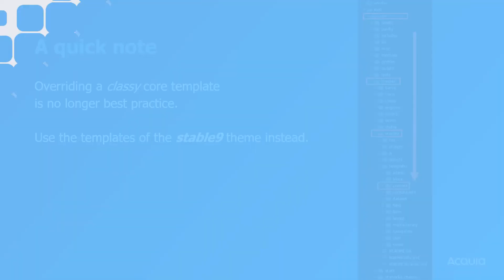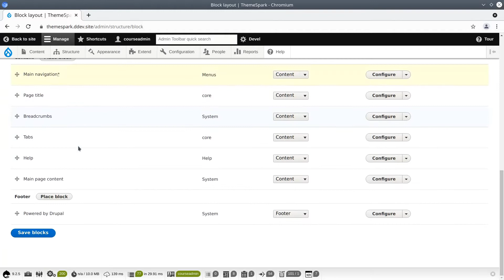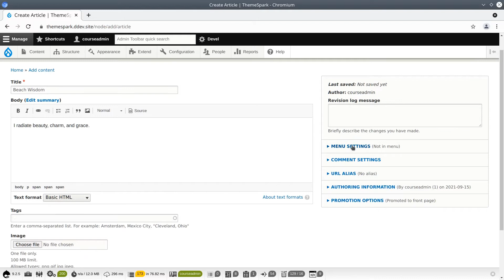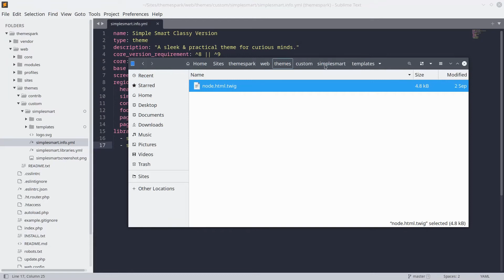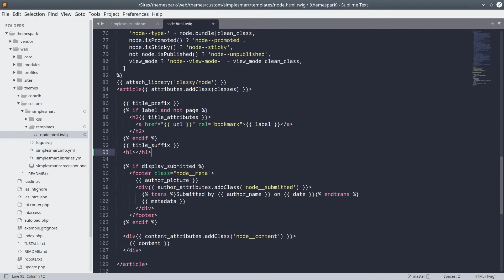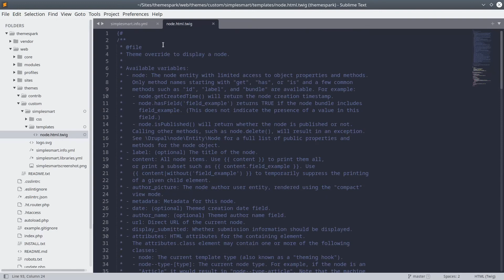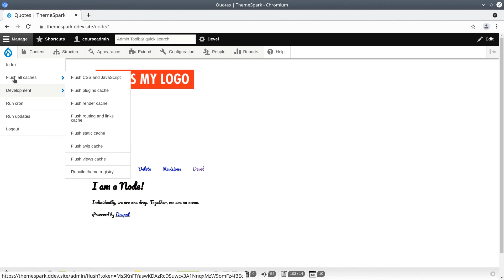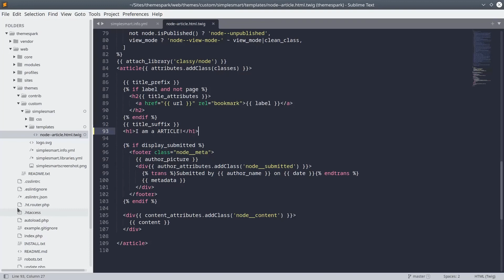17 - EXERCISE: Override a core template node.html.twig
Now that you understand how template overrides are done, you can go ahead and try it out yourself. Begin with overriding a core template in every instance it’s used in.